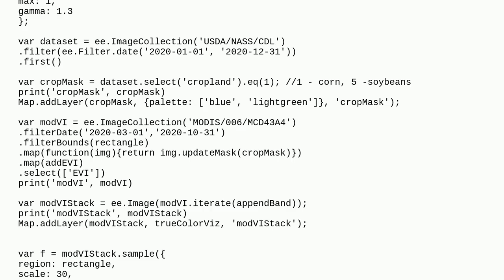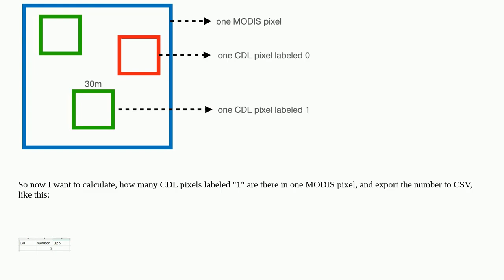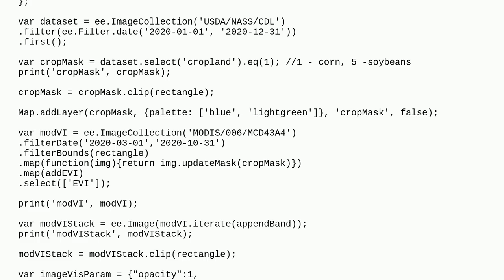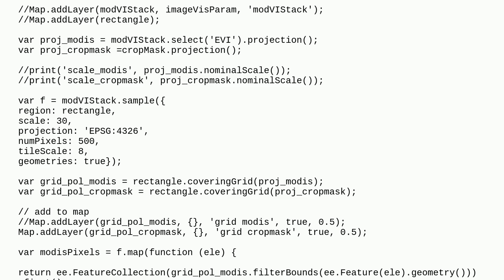Gis: GEE: mask MODIS with CDL then count CDL pixel number in one MODIS pixel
GEE: mask MODIS with CDL then count CDL pixel number in one MODIS pixel

A special thanks goes out to the community

  google-earth-engine